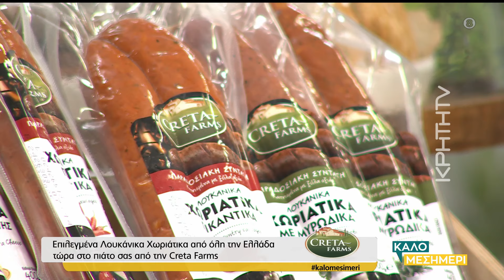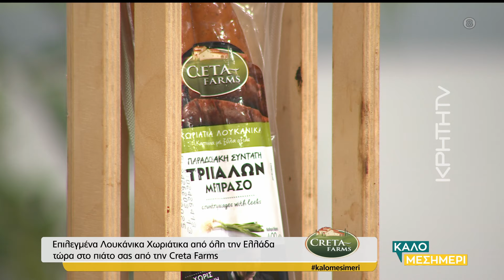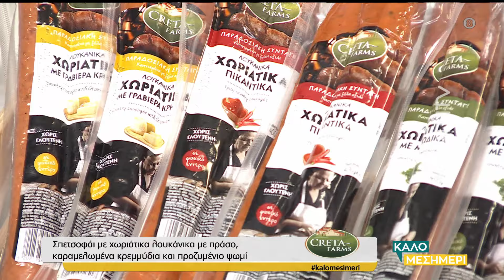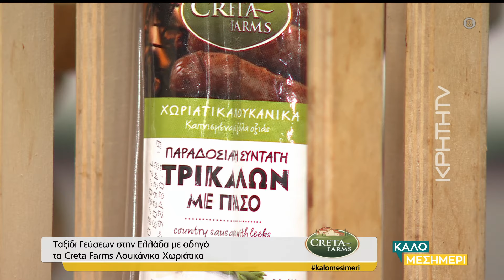'CRETA FARMS':Σπετσοφάι με χωριάτικα λουκάνικα με πράσο, καραμελωμένα κρεμμύδια και προζυμένιο ψωμί!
Καθημερινά στις 15:00, στην ΚΡΗΤΗ TV!